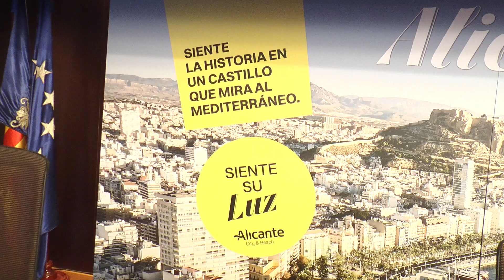El Ayuntamiento promociona actividades en el castillo sin implantar el Plan de Seguridad